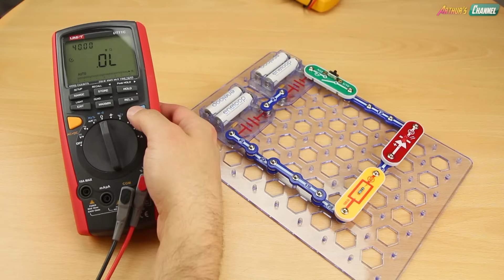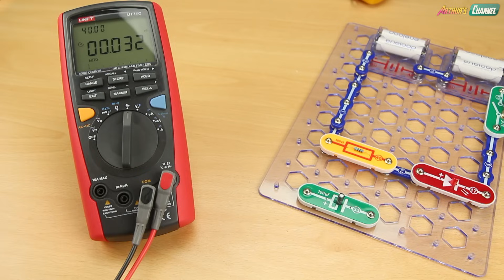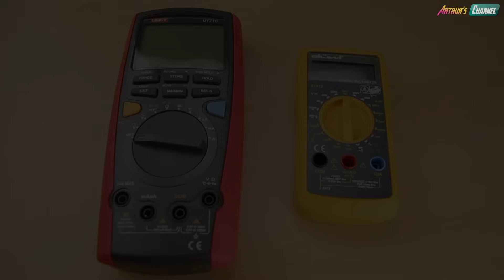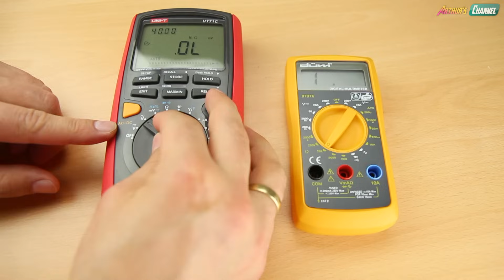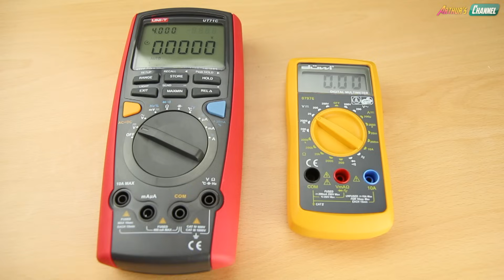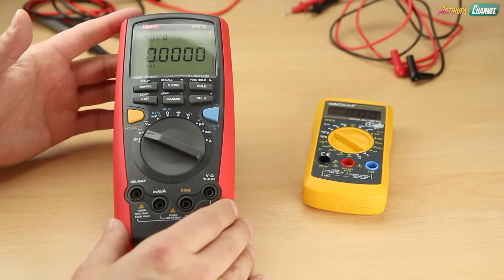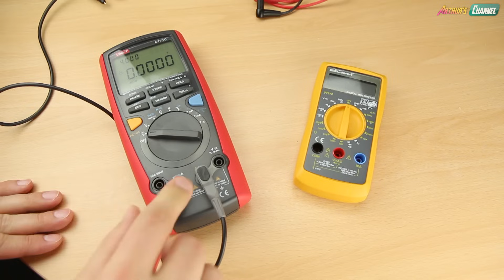Multimeter Kaufberatung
Das Multimeter ist eines der wichtigsten Messgeräte in der der Elektrotechnik. Jeder, der irgendetwas an elektrischen Leitungen oder Schaltungen bastelt, kommt über kurz oder lang nicht an einem Multimeter vorbei. Das gilt auch für Basteleien zum Beispiel an Modellflugzeugen oder Funkgeräten, wie ich sie hier im Kanal öfter zeige. Daher möchte ich euch heute einmal eine kurze Kaufberatung zum Thema Multimeter geben.

Ihr erfahrt, welche Funktionen wirklich wichtig sind und welche eher nicht. Außerdem erkläre ich euch welche Unterschiede es zwischen einem billigen und einem teuren Multimeter gibt. Ganz nebenbei werden dabei wichtige Kriterien in den Punkten Bedienung und Sicherheit abgehandelt. Abschließend findet ihr hier noch einige Kaufempfehlungen in unterschiedlichen Preisklassen: